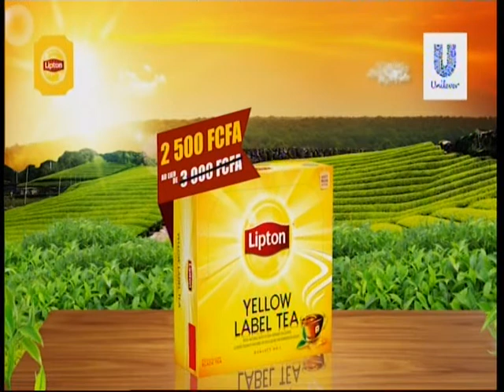31 MARS 2021 RTI1 19H54 NIVEA NOUVEAU DEODORANT DRY COMFORT AVANT JT 20H00 mpg